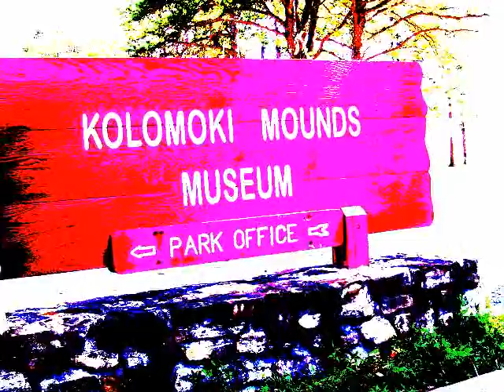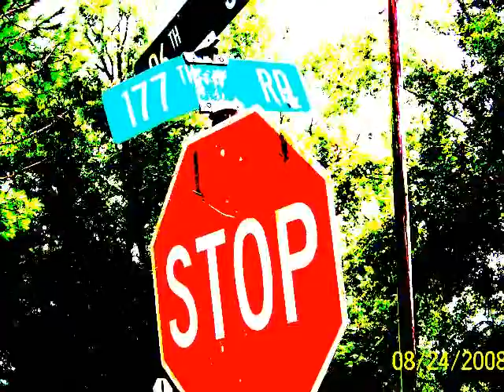Long Hall Ways Leading To Somewhere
more messing around